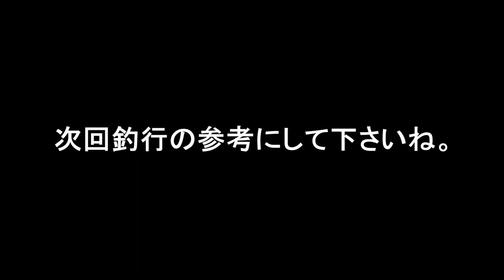糠平湖【水中カメラはとらえた 解禁日にあまり釣れない謎（北海道の氷上トラウト釣り場：糠平湖・チミケップ湖・鹿ノ子ダム（置戸湖）・金山湖・阿寒湖） 阿寒湖は1月14日解禁決定です。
🌟力めば力むほど釣れないシーズン初めの釣り🌟
特にシーズン初期は、氷も薄い関係からペグ打ちの音が水中で大きく拡散されるようです。
糠平湖では、解禁前に試し釣りをするのですが、試し釣りでは結構釣れるが、いざ解禁日となり、大勢の釣り人が押し寄せると、期待ほど釣れない事が多いのは、このペグ打ちの音が原因のようです。
　釣りをする条件として良いのは、休み明けの月曜日頃だと思います。土日に多くの釣り人が来て、寄せ餌を巻いたり、エサのサシのエキスが水中に漂い、その匂いでワカサギが集まりやすくなるからです。
　土日祝日釣行の作戦としては、早朝はペグ打ちが集中するので、逆転の発想で午後から夕方にかけて釣りをするのも一案だと思います。マス釣りも早朝ではなくて、ペグ打ちの音が落ち着く時間帯が良いようです。糠平湖では、例年氷が厚くなるにつれて右肩上がりで釣果が上向くようなので、これからに期待しましょう。
　シーズン初期は、釣果に大きなムラがあり、超幸運な方は、いとも簡単に数百匹も釣り上げますが、場所の悪い方は、数十匹と釣果に大きなムラがあります。釣れない時は、思い切って大きく場所変えする事も作戦です。
　シーズン初期は、より深いポイントが安定して釣れる傾向があります。（ペグ打ちの音の影響なのか・・・。）

アドバイス
　ひがし大雪自然ガイドセンターでは、釣れているポイントに杭を立てくれているので、初めての方は、その杭周辺で釣りをするのが賢明だと思います。有名ポイントは、少し遠いですがＸポイントと言われる場所です。詳しくは、ひがし大雪自然ガイドセンターのホームページに出ていると思いますのでご参考にして下さい。
　また、一番糠平湖を知り尽くしているのは、遊漁料を集金していただいている方なので、その方に状況をお聞きするのも今後の釣行の参考になると思います。
　釣りをゲームとして楽しむなら、釣れると言われるポイントは完全無視して、自分の経験と勘で皆とは全く違う離れた場所で釣りに挑戦するのもめっちゃ男らしくて楽しいと思います。